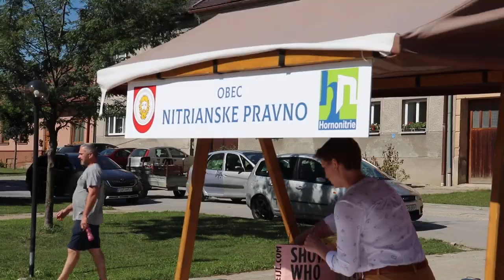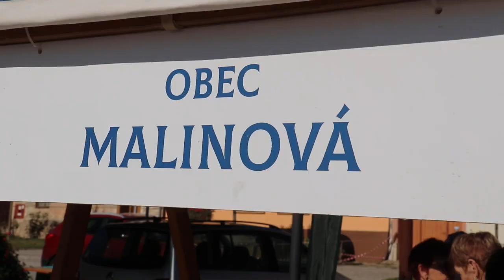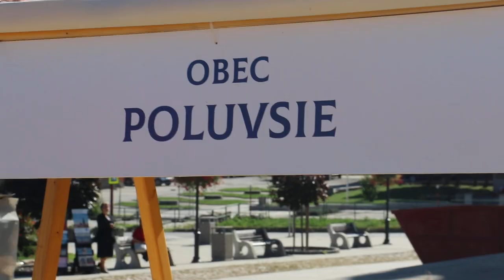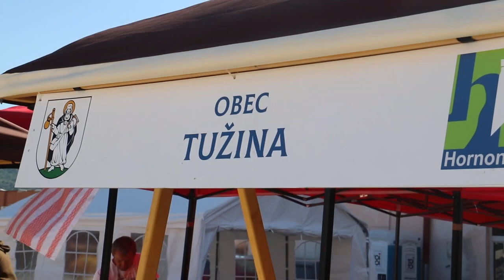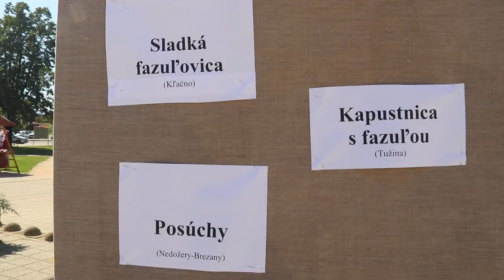Deň Obcí Pravnianskej doliny 2019